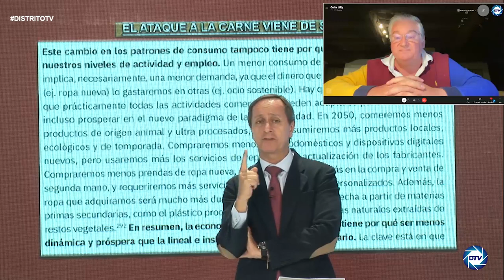Eugenio Arias a Garzón: Este ignorante no sabe que 700mil personas viven de la ganadería en España